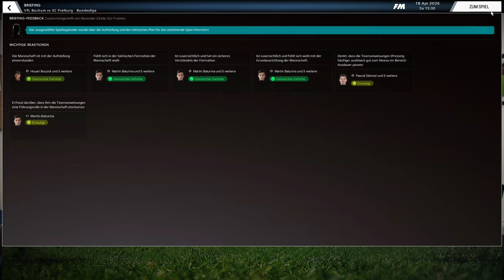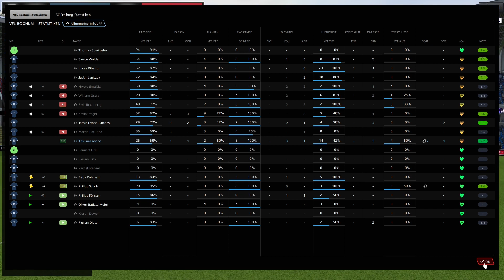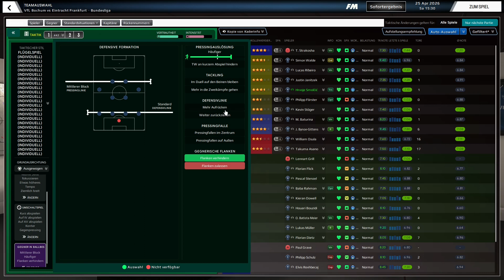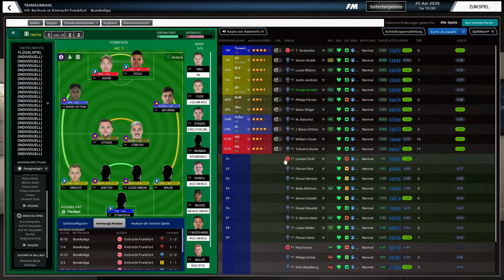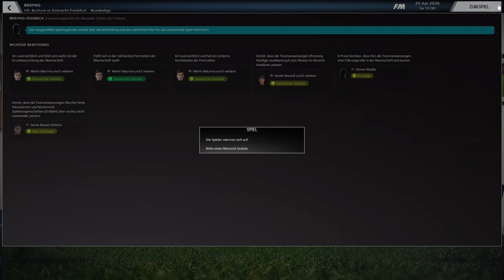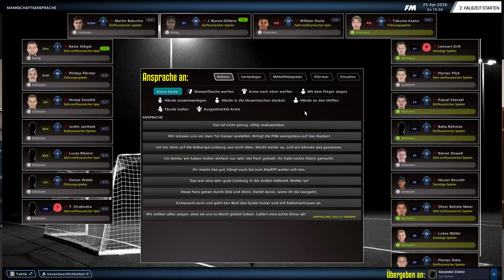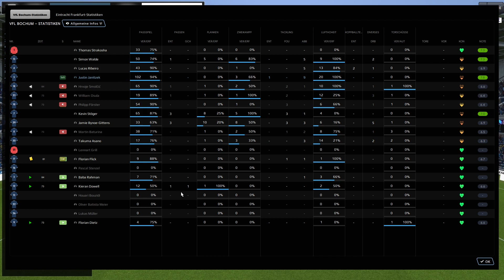FM 23 #157 VFL Bochum vs. SC Freiburg & Eintracht Frankfurt (Let´s play/deutsch)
In der heutigen Folge des Football Manager 23 spielen wir mit dem Vfl Bochum in der Bundesliga zuerst zu Hause im Ruhrstasdion gegen den SC Freiburg.  Im zweiten Spiel haben wir erneut Heimrecht, diesmal dann gegen die Frankfurter Eintracht. Nach diesen beiden Spiel bleiben noch drei Spiele in dieser Saison. Wir es am Ende wieder ein internationaler Platz ???

Seid mit dabei, ich freu mich auf Euch ! ;))